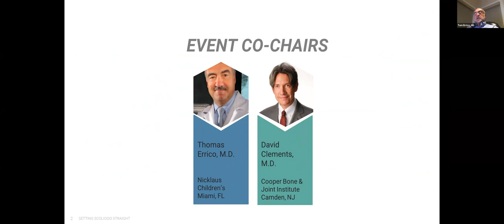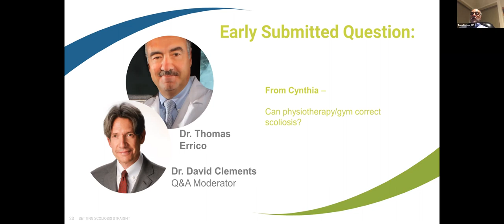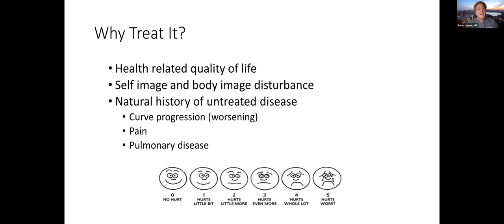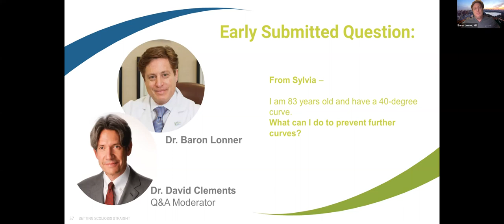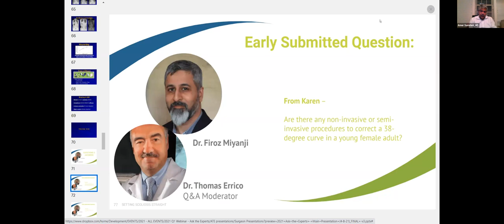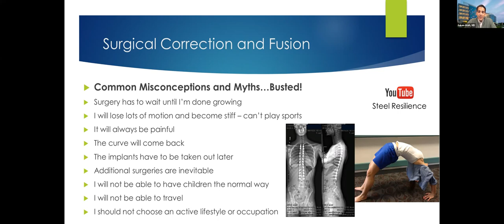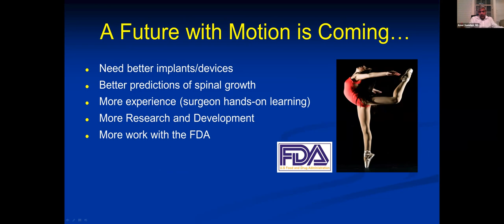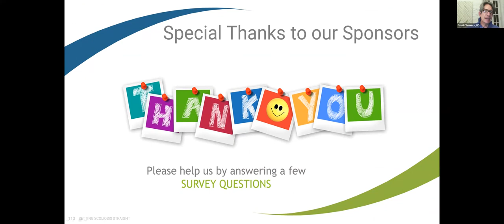2021 Ask The Experts Webinar | Setting Scoliosis Straight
**This is a recording from our "Ask The Experts" webinar**

Ask The Expert Webinar is a family-friendly educational program that brings together a diverse faculty of orthopedic experts to help answer some of patients' and families' questions.

Topics include:

00:00 - Welcome & Introductions
02:45 - What to Expect at Your First Dr. Visit
07:13 - Q&A
10:25 - The Role of Genetics – Common Misconceptions
14:47 - Q&A
16:44 - Predicitng Curve Progession
23:09 - Q&A
28:38 - Bracing & Casting
33:59 - Q&A
37:37 - Fusion Surgical Correction
43:42 - Q&A
47:51 - Vertebral Body Tethering
53:14 - Q&A